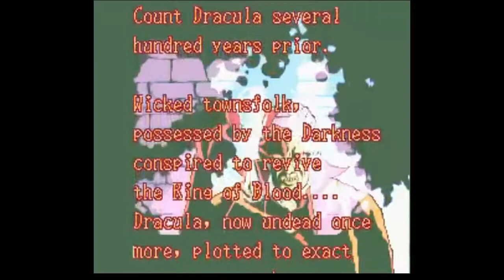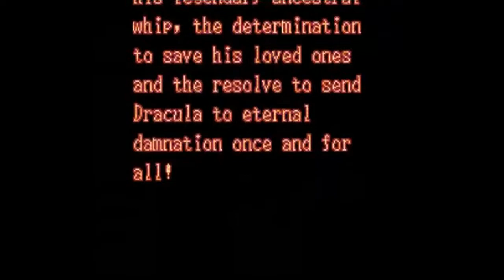Castlevania: Dracula X Longplay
here is my longplay of Castlevania: Dracula X .Castlevania: Dracula X,is a traditional Castlevania action platformer for the Super Nintendo Entertainment System and remake of the PC-Engine Super CD-ROM² game Castlevania: Rondo of Blood, detailing the original adventures of Richter Belmont.